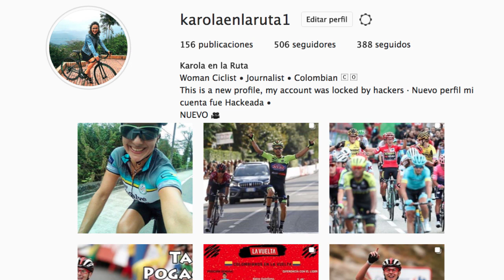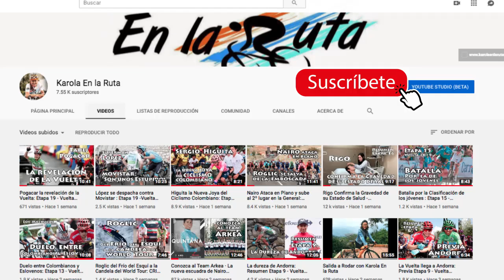Contra Reloj Mixta la Novedad del Mundial de Yorkshire 2019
Con la prueba Contra Reloj Mixta se dio inicio a los Campeonatos Mundiales de Ciclismo, en Yorkshire, Reino Unido · Conozca todos los detalles de esta nueva prueba los ganadores y el perfil de las próximas jornadas en las categorías junior femenino y masculina donde Colombia tendrá participación con dos jóvenes talentos · Gracias por Acompañarme